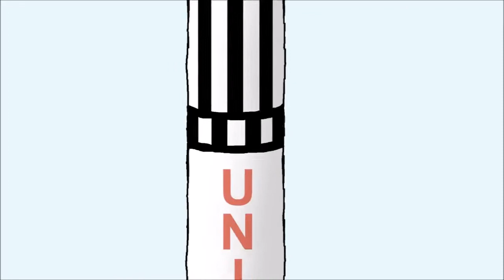major gondola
---HEY!---
If you know the source of the music and nobody posted it, put it in the comments and i will highlight it. I have no idea what the song are since thoses files are from anon.

I did not make any of theses videos, i'm just taking theses from /wsg/ and uploading them to youtube as a way to archive them and making them avalable to people that maybe dont know about them :)

---What is a Gondola ?---
Gondolas are relaxed, harmless creatures that observe their environment. They rarely interfere anything, but just keep observing. They rarely talk, just look around and smile.
Gondola is the silent walker. Having no hands he embodies the Taoist
principle of wu-wei (non-action) while his smiling facial expression
shows his utter and complete acceptance of the world as it is.